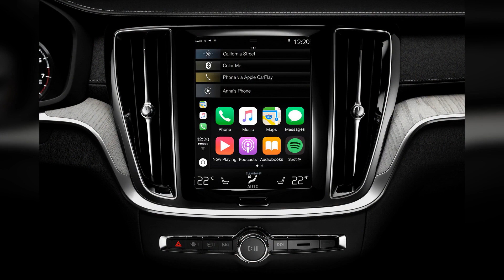Volvo Prices 2020 Volvo V60 Cross Country From $46,095 In The U.S. | CarMojo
The new V60 Cross Country is available in a single trim and solely with a 250 HP petrol four and AWD.

The Volvo V60 Cross Country has officially landed on American shores. The jacked-up version of the stylish premium estate will be sold locally in a single trim dubbed Adventure, which starts at $46,095.

While some may be disappointed that only a single trim level will be available, they’ll be pleased to know that standard equipment includes a 9-inch vertical touchscreen with navigation, a digital gauge cluster, power front seats, keyless entry, panoramic sunroof, dual-zone automatic climate control, automated emergency braking, blind-spot monitoring and lane-keeping assist.

Customers can choose between a number of different interior finishes, including the option of City Weave textile plaid seats accented with beige leather. Other interior finishes offered include beige, tan, and black leather. Should buyers want something even plusher, the V60 Cross Country can be equipped with the $2,200 Luxury package which includes perks like massage seats and Nappa leather.

Also Read: All-New Volvo V60 Cross Country Priced From £38,270 In The UK

The Cross Country Pro package is the most comprehensive upgrade available and comes with wood interior trim, larger wheels, four-zone automatic climate control, a leather-wrapped dashboard with contrast stitching, memory functions for the passenger seats, ambient interior light, and an exterior kit with stainless steel skid plates and new side skirts. An ‘Advanced’ package priced at $2,500 adds a head-up display, LED fog lights, 360-degree camera, and LED headlights with headlight washers.

Powering the Volvo V60 Cross Country is Volvo’s T5 AWD powertrain, with a turbocharged inline-four delivering 250 hp through an advanced all-wheel drive system.